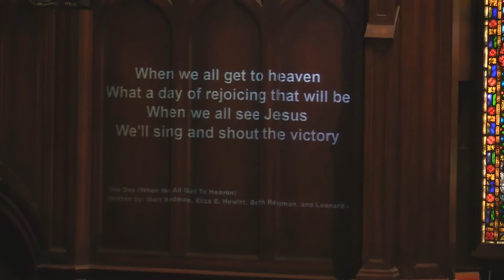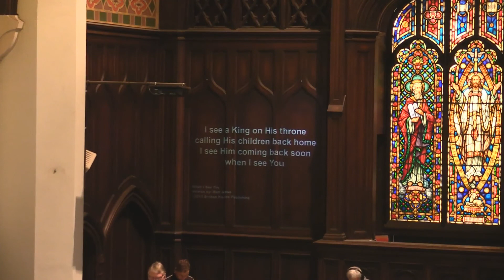11.19.17 | 10:50am | Cultivating a grateful heart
Ephesians 4:29-32 A matter of the heart… therefore “...do not grieve the Holy Spirit with whom you’ve been sealed…”

... broken pieces, brought together by God's gracious and skillful hands to make something beautiful.

We have Tony's outline as well as handouts available on our website! Or you can check out the live event on YouVersion with references and the ability to add your own notes!